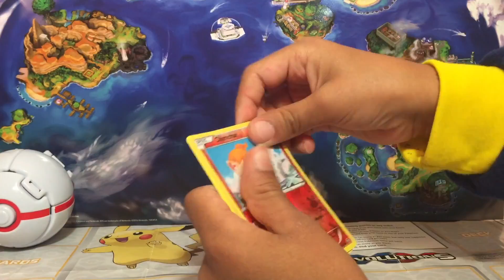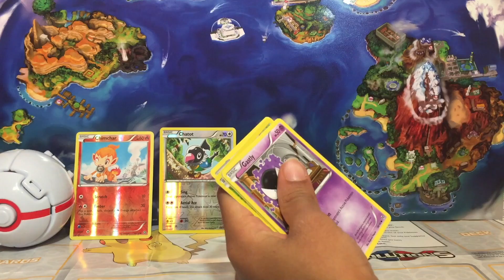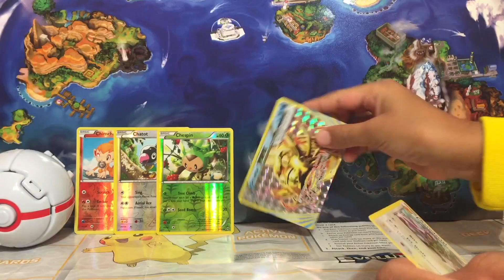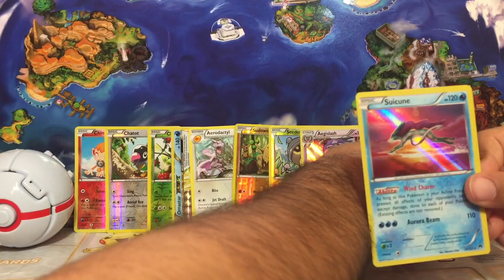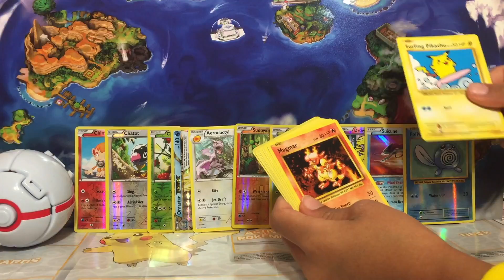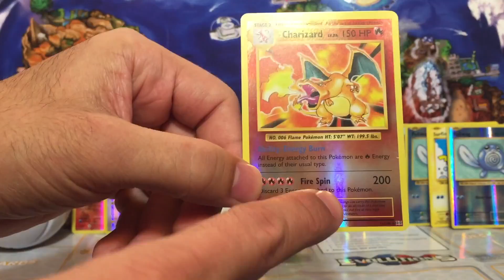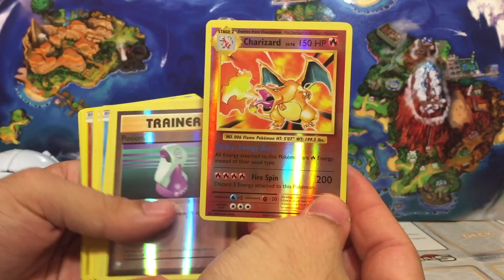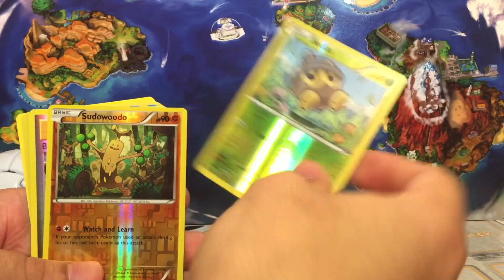Pokemon Booster Pack Openings! ULTRA RARE CHARIZARD Pull!! XY Evolutions & MORE!!!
We have 12 Pokemon booster pack openings today! Birthday boy received several different boosters and wanted to record them.

- We got some nice pulls to include a Reverse Holo CHARIZARD!!! Awesome!!!

We'll be doing a coulee of them a week, I'm excited and hope you are too!!

- We'll be doing random GIVE-A-WAYS for any doubles we uncover to our fans since we won't need them :) !!!